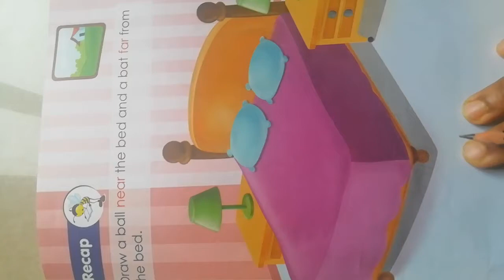2nd activity near and far